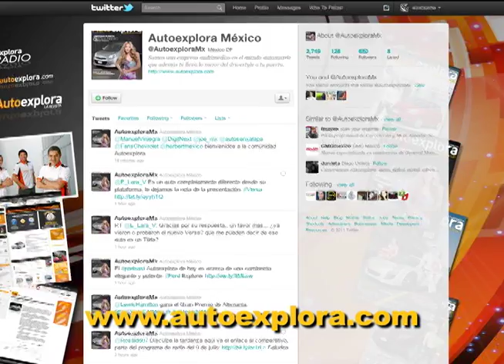Promo "Vampiro" Lotus.mov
ganate un reloj Lotus